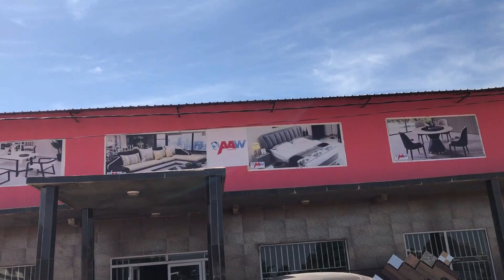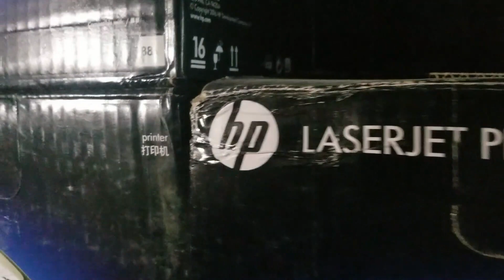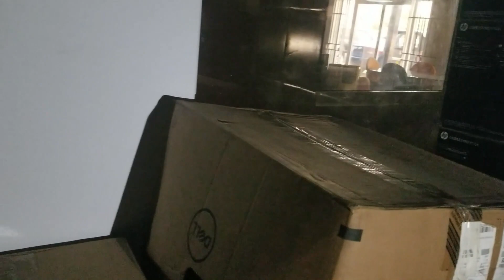The Arrival find tile for the tiny house in The Gambia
Here is another Gambian owned business and they have great product Tile , furniture , bathroom fixtures, computer, printers, and much more.